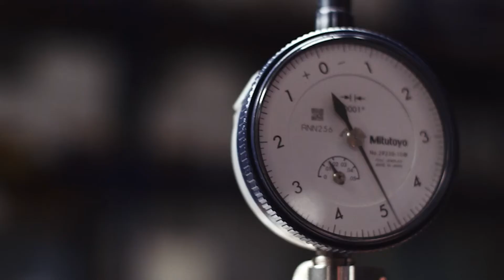Iron Range Engineering - Bell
Iron Range Engineering - Bell is a co-op based way to get an engineering degree. When we set out to start it, we had a number of questions surrounding how to make engineering education better.